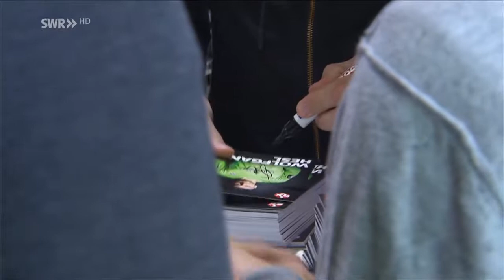SWR Flutlicht mit Wolfgang Hesl 1.FCK